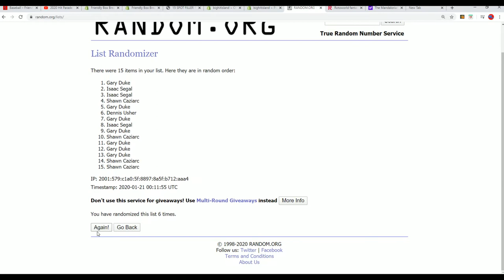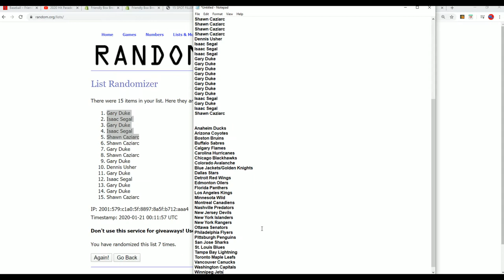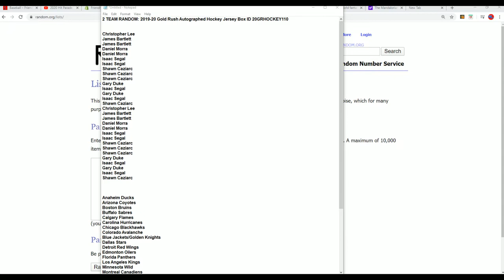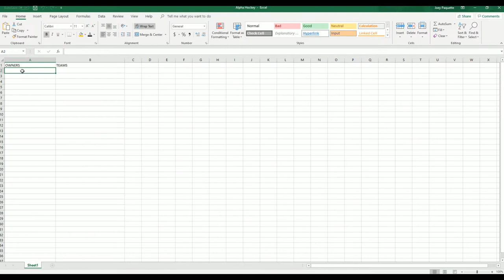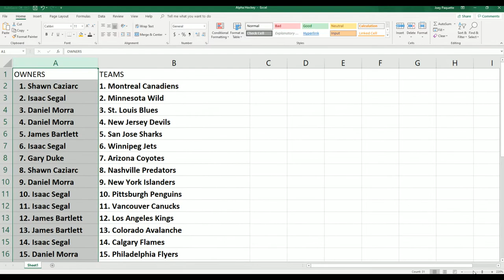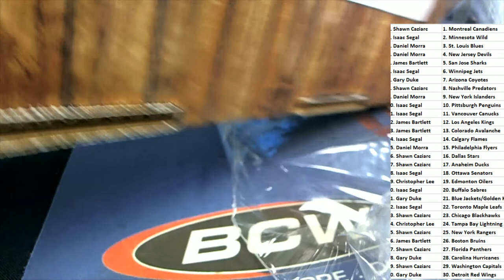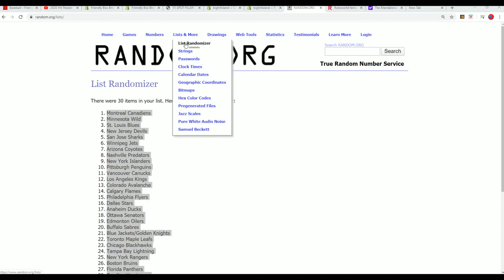2019 20 Gold Rush Autographed Hockey Jersey Box ID 20GRHOCKEY110